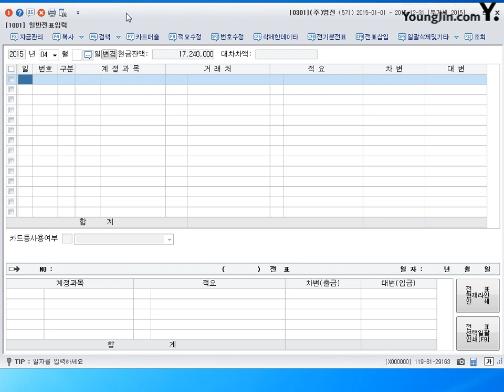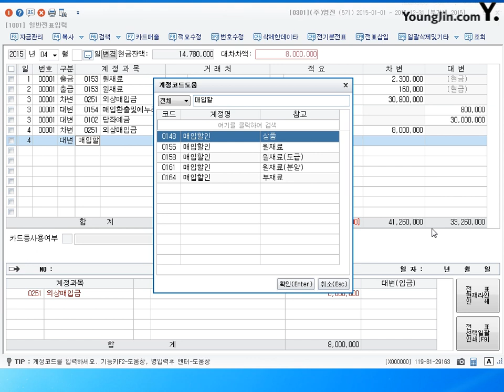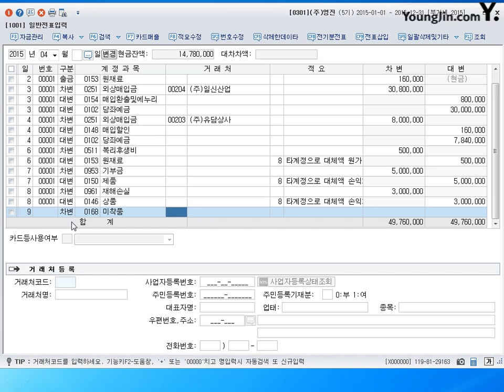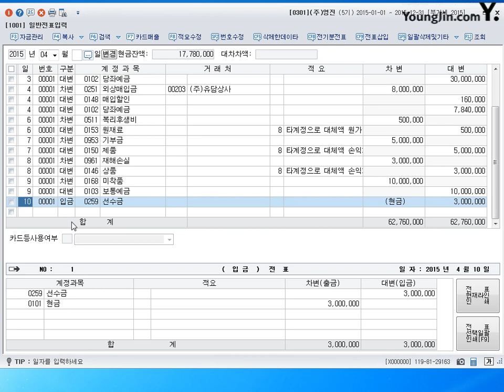제39강 일반전표입력재고자산